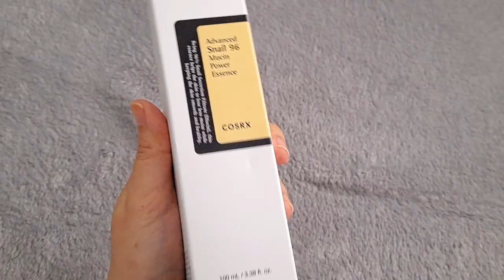COSRX Advance Snail 96 Mucin Power Essence - unboxing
Some other useful tried and tested products which I also got from Amazon.

Cosrx Sunscreen —
La Roche Posay Cicaplast
Neocell Collagen —
The Ordinary retinol
Vital Proteins collagen peptides